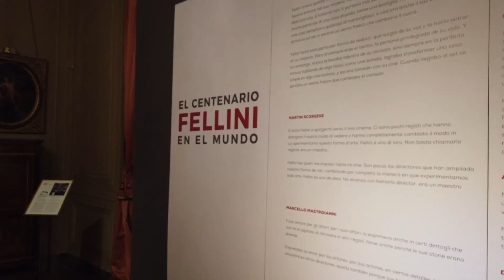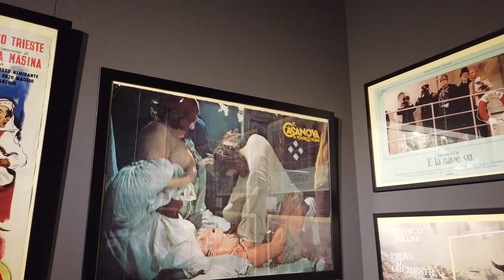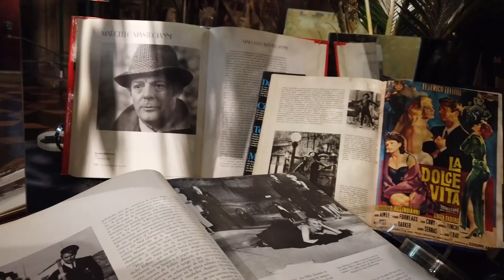Museo Nacional de Arte Decorativo en Buenos Aires | FIORELLA LA ROSA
Av. del Libertador 1902, C.A.B.A.

Entrada Gratuita, CON TURNO
Pagina para reservar turnos:

La exhibición:
El Centenario. Fellini en el mundo estará disponible hasta el 02/05/2021

Federico Fellini fue un director de cine y guionista italiano; considerado el cineasta de la posguerra más importante de su país a nivel mundial.​​Ganador de cuatro premios Óscar a la mejor película extranjera, en 1993 fue galardonado con un Óscar honorífico por su carrera.

En la exhibición se pueden observar fotos inéditas, dibujos personales, procesos creativos, vestuario original, diseño
escenográfico, guiones y partituras

La Visita NO es Guiada, tomen eso en cuenta y hagan todas sus preguntas a las personas que trabajan en el museo antes de iniciar el recorrido, lleven cámara para tomar fotos que el lugar es hermoso